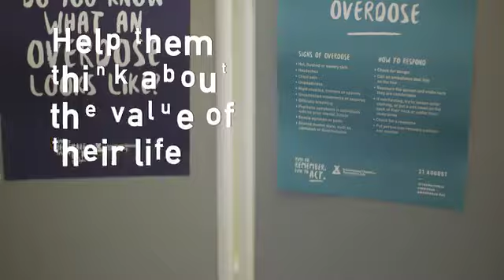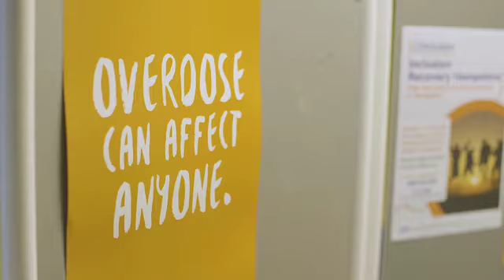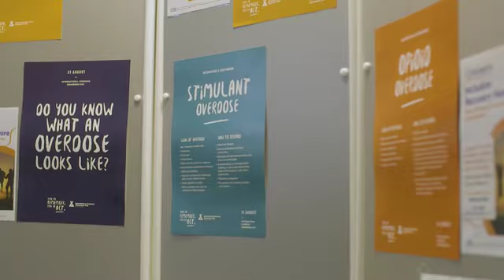The Impact of Naloxone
This short clip explains the impact of naloxone across inclusion services.  It has personal stories of individuals who have had contact with use of naloxone, either by using it on someone else or having it used on them and saving their life.